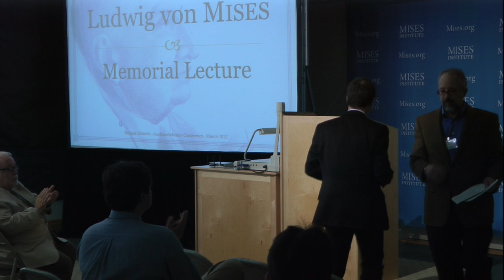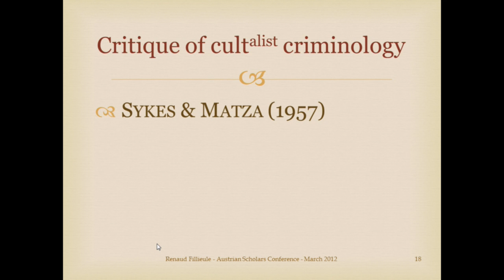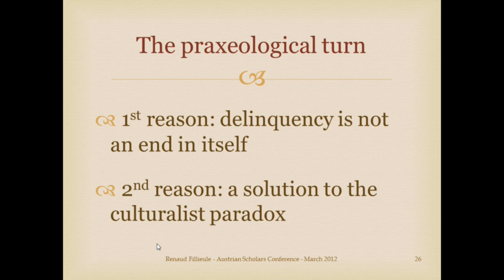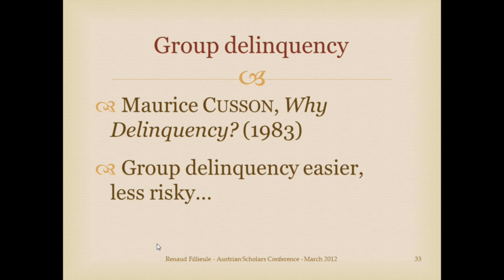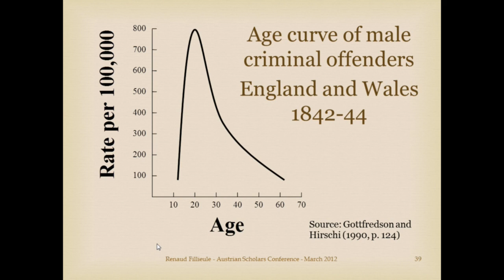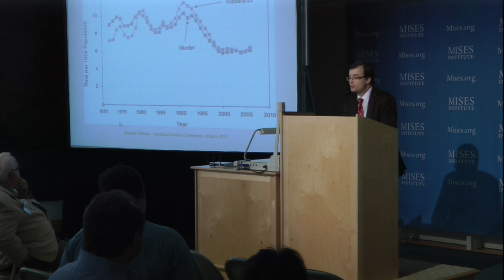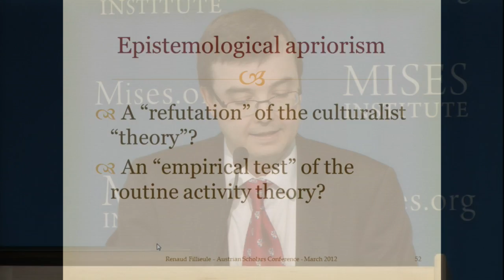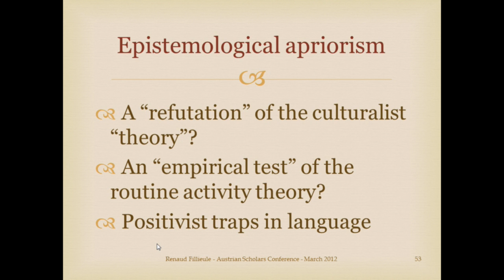Misesian Praxeology: An Illustration from the Field of Sociology of Delinquency | Renaud Fillieule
The Ludwig von Mises Memorial Lecture.  Recorded 10 March 2012 at the Ludwig von Mises Institute in Auburn, Alabama. Includes an introduction by Joseph T. Salerno.